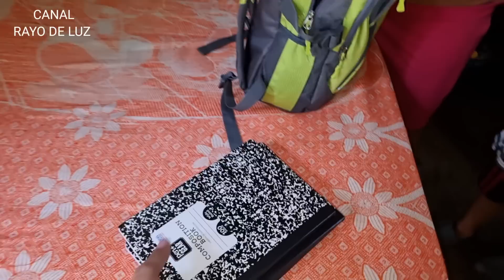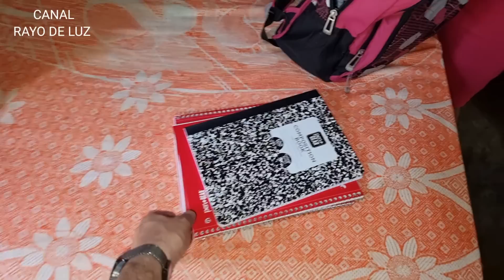Ell@s ya no iban a seguir estudiando! Pero llegamos nosotros Justo a tiempo con los útiles!🎒🖍️📓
Gracias al apoyo de:

El grupo de WhatsApp❤️